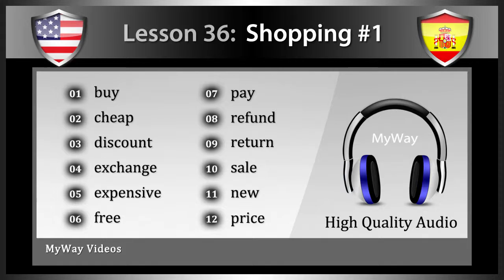Lesson 36: Shopping #1 (Study Spanish)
Welcome to MyWay Videos.  In this Spanish Language video tutorial, you will learn everyday Spanish vocabulary words with Phonetic Language for "Shopping #1".  There are 12 vocabulary cards in this lesson including; buy, cheap, discount, exchange, expensive, free, pay, refund, return, sale, new and price.

01. buy  -  comprar
02. cheap  -  barato
04. exchange  -  intercambiar
05. expensive  -  costoso
06. free  -  gratis
07. pay  -  pagar
08. refund  -  reembolso
09. return  -  devolución
10. sale  -  oferta
11. new  -  nuevo
12. price  -  precio

Thank you for supporting MyWay Videos.  We are dedicated to give you high quality videos and a great user experience.  We hope you great success in learning the Spanish Language.